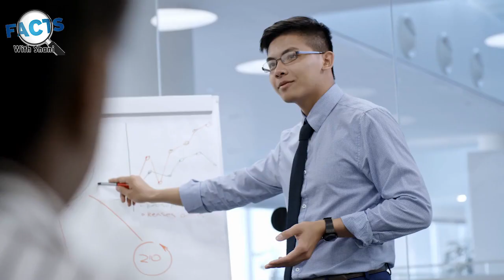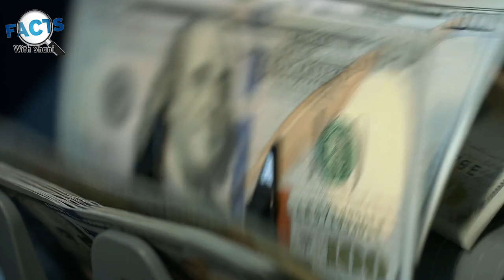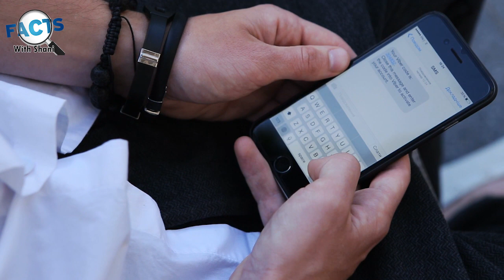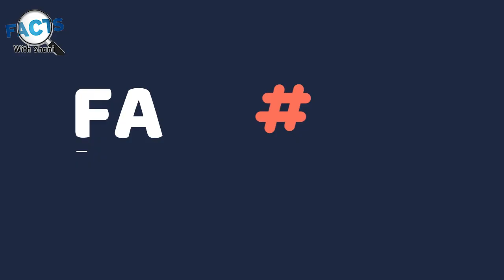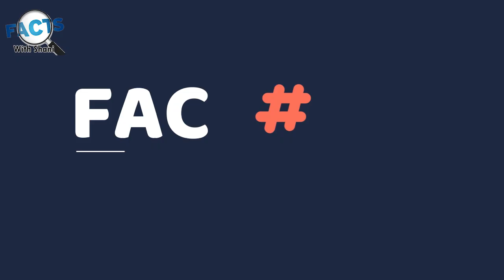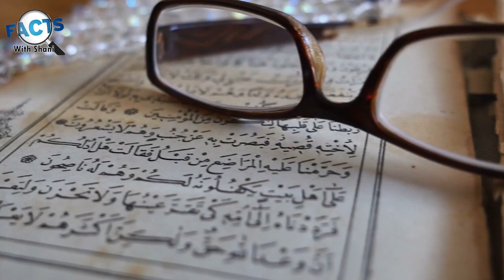Why Was Hitler Afraid Of Cats | Facts With Shani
Adolf Hitler was not necessarily known as an idol or an icon, but he was known for his extremely cynical reputation as one if the most cruel and immoral leaders the World has every known. In addition, Hitler was known to possess a fear of cats. The fear of cats is known as ailurophobia.